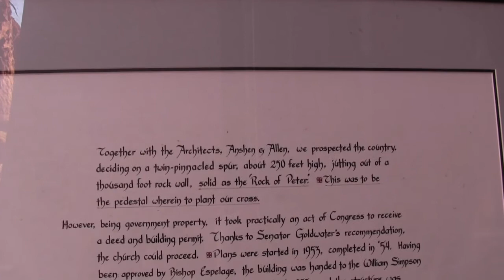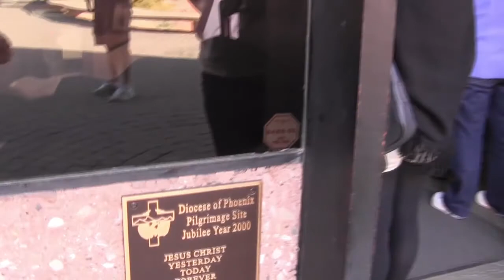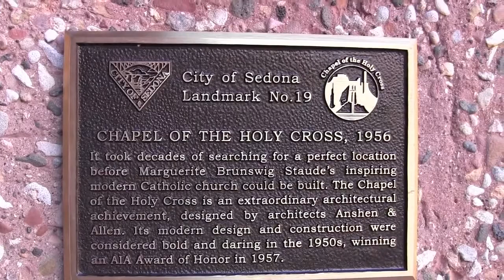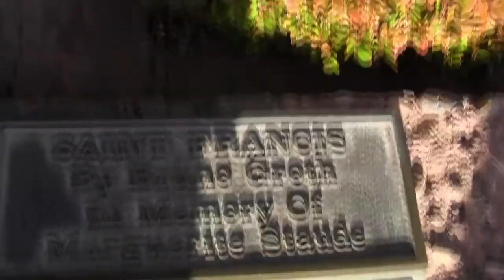CHAPEL OF THE HOLY CROSS - SEDONA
ARIZONA TRIP 2013